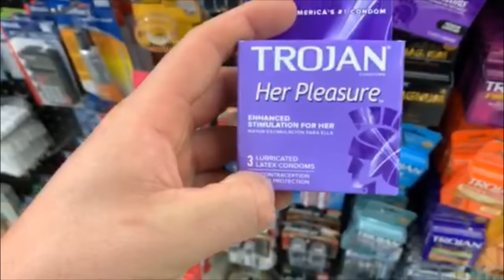MOST EPIC PRANK EVER ON WIFE !!!